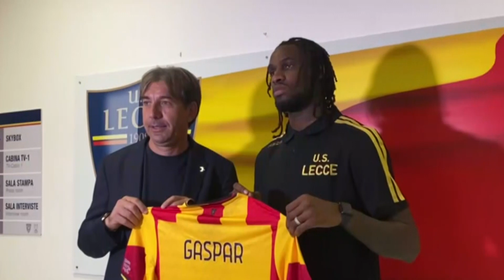Seconda amichevole internazionale oggi per il Lecce